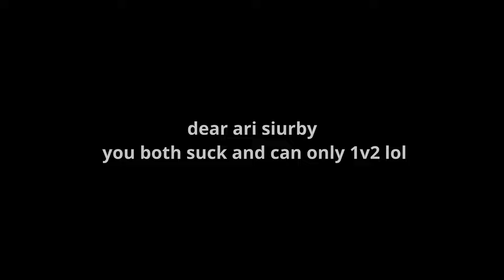THE BEST SETTINGS FOR DAHOOD (5x FALSE BAN)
leaking my settings

celex
configs
unlegit
so blatant
lol

Said Comp
Lock
Real
Legit

tags from wish
lock lock lock lock lock lock lock lock lock
script script script script script script script
pro pro pro pro pro pro pro pro pro pro pro pro